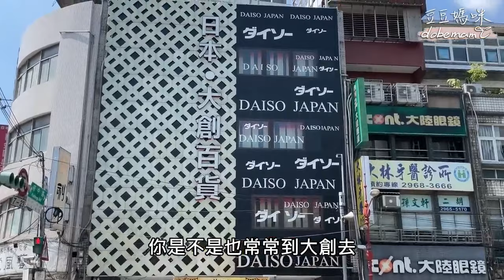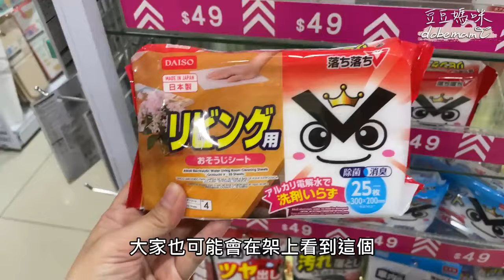Daiso大創必買清潔好物 電解水怎麼用? 倍半碳酸鈉小蘇打 重曹 檸檬酸 一次四款開箱 ▏豆豆媽咪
大創必買清潔好物～這次豆豆媽咪來開箱大創四款熱門清潔用品：電解水、重曹小蘇打電解水、倍半碳酸鈉、檸檬酸，豆豆媽咪要帶大家來實測這四瓶清潔劑，並和大家分享它們的差別、以及用途哦!

●電解水去污噴霧沒有添加界面活性劑，不需要二次清潔，建議用在餐桌、廚房流理台、或是小朋友的玩具清潔上面。是款基本的居家清潔用品

●碳酸氫鈉鹼性電解水清潔噴霧
日本的「重曹」就是指小蘇打粉的意思，這瓶是加了小蘇打粉的電解水，適用於微波爐、冰箱內外、還有電燈開關~

●倍半鈉鹼性電解水清潔噴霧
添加了倍半碳酸鈉的電解水，它的原料是礦物，特別適合用來分解蛋白質和油汙，相當於高10倍高濃縮的小蘇打水，所以對於廚房的重油污、或是衣服上的皮脂汗漬蛋白質髒污，有很好的清潔效果

【提醒：以上這三瓶都是鹼性的清潔劑，不能用於鋁製品】

●檸檬酸清潔噴霧
這瓶效果和「5%檸檬酸水」是一樣的~酸性的成份，可以中和鹼性污垢。像是鏡子上面的水漬、浴室的水垢、皂垢、尿垢等等…，而且檸檬酸本身有除菌和除臭的效果

以上這四瓶價格都是49元~~相較於市面上其它的清潔用品，價格可以算是經濟又實惠~~

看完介紹，你最想去大創買哪一瓶回家呢？